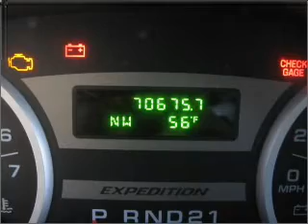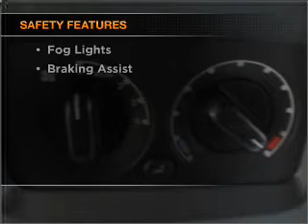2005 Ford Expedition - Fort Mill SC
Year: 2005
Make: Ford
Model: Expedition
Trim: XLT
Engine: 5.4 liter 8 cylinder 24 valve
Transmission: 4-Speed Automatic
Color: Pueblo Gold Metallic
Mileage: 70675
Address:
801 Gold Hill Rd